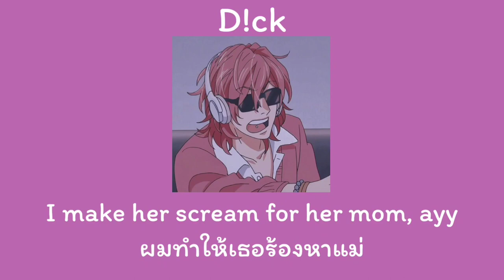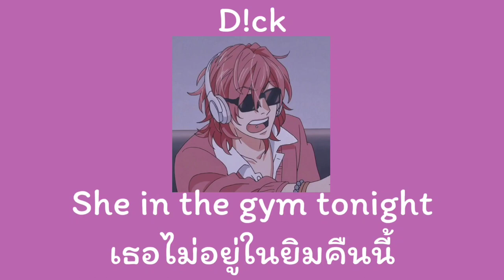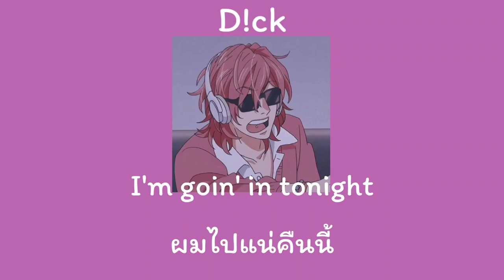(Thai-sud) D!ck - starBoi 3 & doja cat (18+) แปลไทย♪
-ถ้าหากแปลผิดพลาดตรงไหนก็ขออภัยด้วยนะคะ🙏🏻

Dick, dick
Dick, dick
Dick, dick
Dick
She not with him tonight, she not with Jim tonight
Suck the cock
Shawty seen the icing and the chillin' of the pinky
Make some plans with my dick
Using no hands on my dick
I met the boy in the sex bar
Measurements wasn't a six, uh
I like the sight of the pickle
And why he in ya tummy but windin' my wrist?
Turn him to a dummy 'cause I got him stiff
And watch, they think it's funny 'til y'all get the dick
She goin' ham on my (Yeah), she goin' ham on my